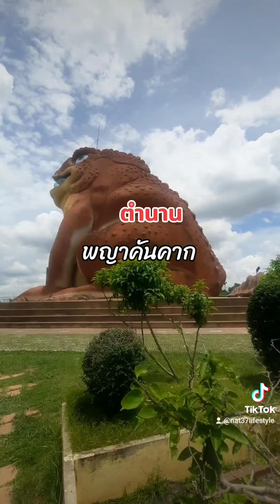พญาคันคาก จ.ยโสธร